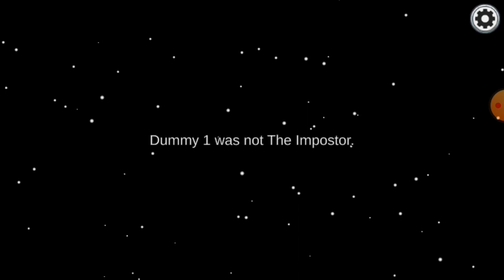among sus videomuz